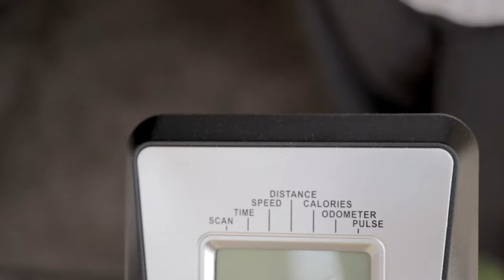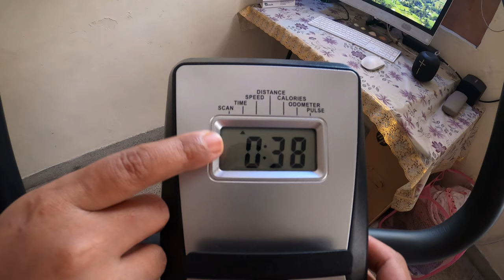Gym Cycle for Home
About us:

We are bodo youtubers from Udalguri, Assam, a North Eastern State of India, currently living in New Delhi. We love to cook, eat and travel. We will be sharing some moment of our life with you all. Hope you enjoy it.

With regards,
Hainashri Narziary
Himsa Narzari

GoPro Hero 8 :

Collar Mic:

Canon 80D:

Bike Cover:

One Plus 7T:

Exercise Cycle: